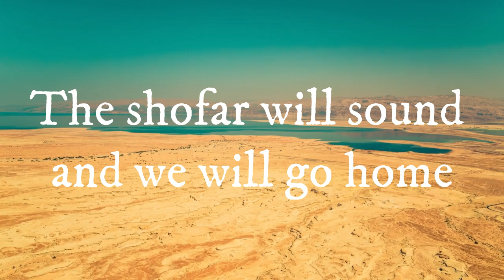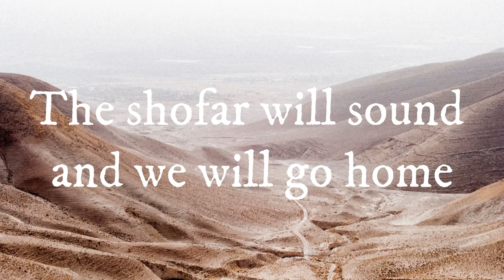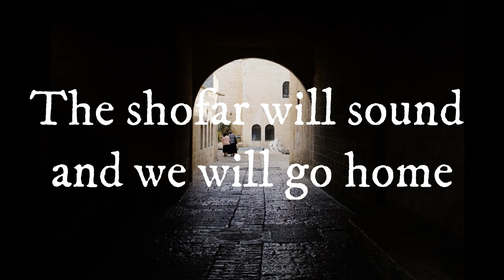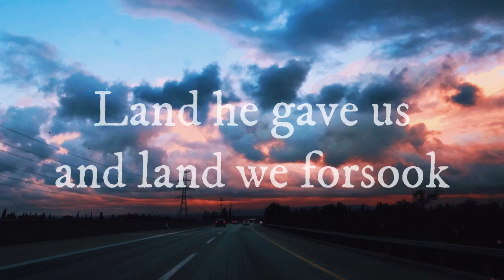We Will Go Home Lyric Video | Exodus Road Band